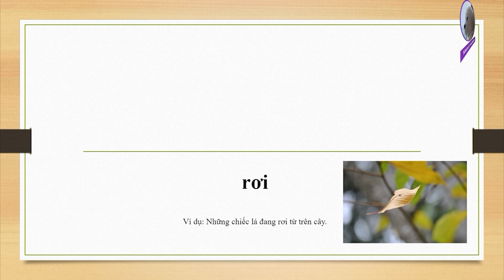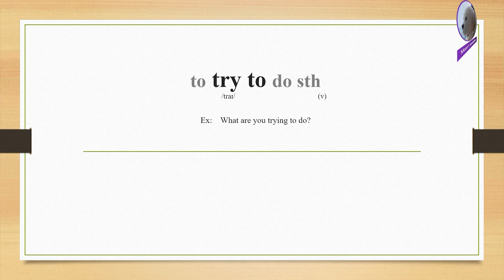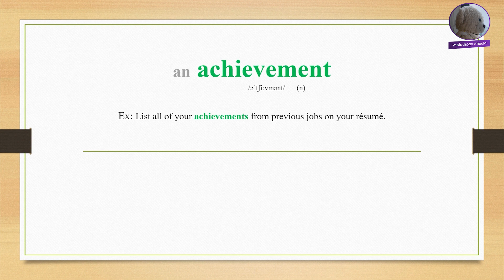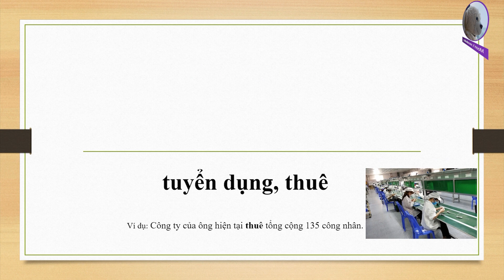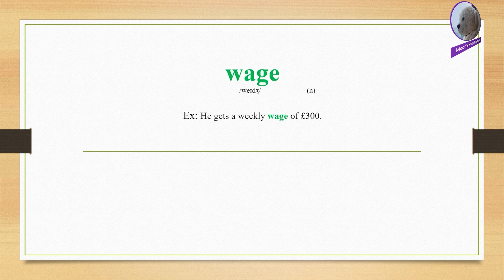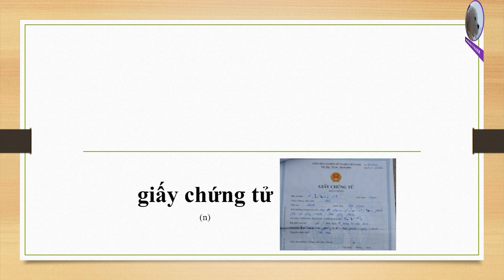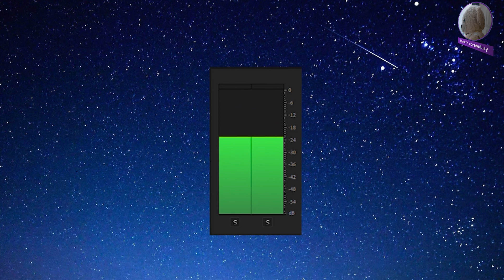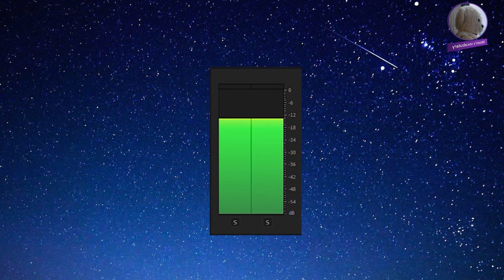Khóa học hấp thụ từ vựng tiếng Anh - Ngày 176